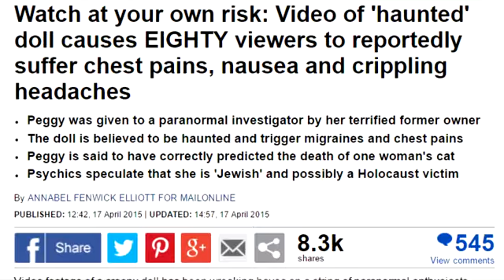5 real haunted dolls caught on tape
5 real haunted dolls caught on tape